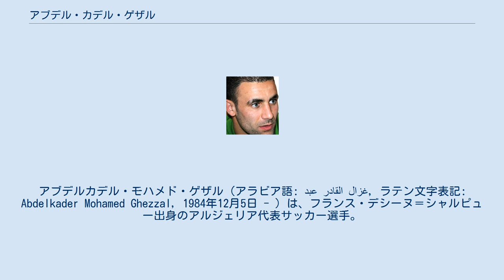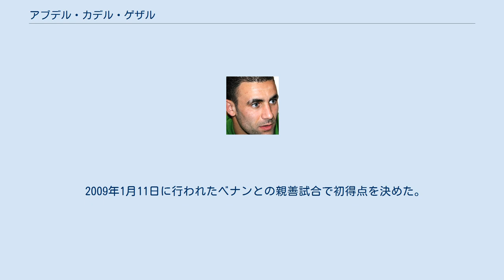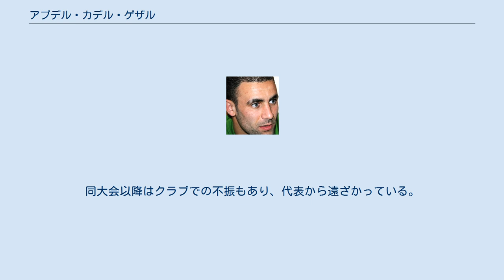アブデル・カデル・ゲザル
SSDプロ・セストの選手
アブデルカデル・モハメド・ゲザル（アラビア語: عبد القادر غزال‎, ラテン文字表記: Abdelkader Mohamed Ghezzal, 1984年12月5日 - ）は、フランス・デシーヌ＝シャルピュー出身のアルジェリア代表サッカー選手。
 弟のラシド・ゲザルもサッカー選手である。
 オリンピック・リヨンのユースチームを経て、ASサン＝プリーストで公式戦デビュー。
2005年にイタリアのFCクロトーネに移籍。
2007-08シーズンにはセリエC1/Bで20得点を奪う活躍を見せ、チームをセリエBに導く原動力となる。
この活躍が認められたかたちとなり2008年7月1日、当時セリエAのACシエーナに移籍した。
クラブのセリエB降格に伴い2010年7月1日にASバーリへ4年契約の完全移籍で加入。
しかし故障などもあって2得点に留まリ、クラブも開幕から最下位に低迷しセリエBに降格となった。
2011年8月31日にACチェゼーナにレンタル移籍した。
2012年1月31日にはレバンテUDへレンタル移籍。
2013-14シーズンから保有権はパルマFCへと移ったが、すぐさまUSラティーナ・カルチョにレンタル移籍した。
2015年12月10日、以前よりトレーニングに参加していたセリエBのカルチョ・コモとシーズン終了までの契約を交わし、背番号10を背負うことが発表された。
 コモを退団してから半年後の2016年12月19日に現役引退を表明した。
 2009年1月11日に行われたベナンとの親善試合で初得点を決めた。
 2010 FIFAワールドカップではアルジェリア代表としてグループリーグ初戦のスロベニア戦に途中出場するものの、立て続けにイエローカードを2枚提示され出場13分間で退場処分となった。
同大会以降はクラブでの不振もあり、代表から遠ざかっている。